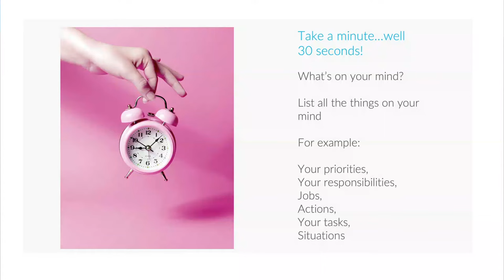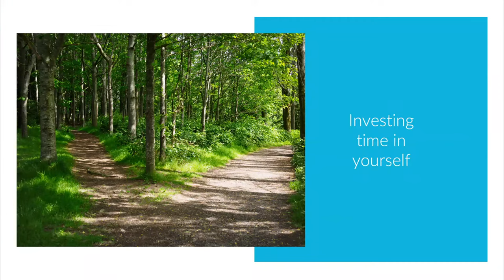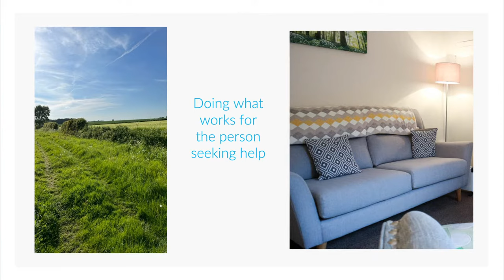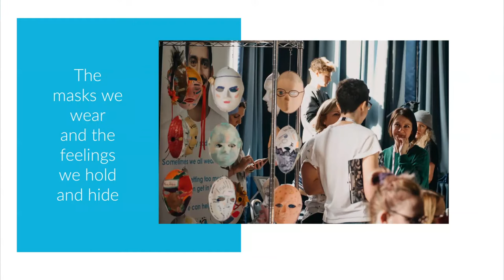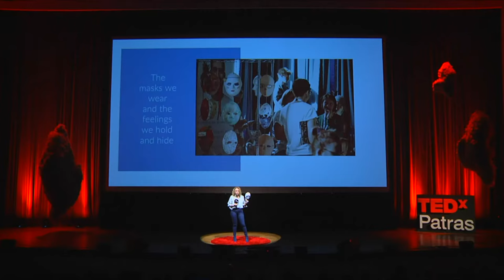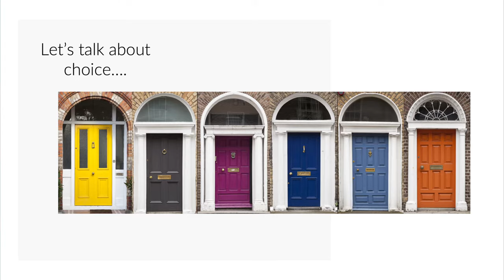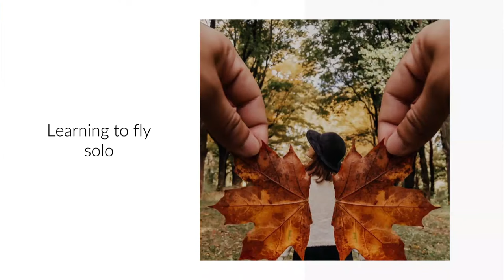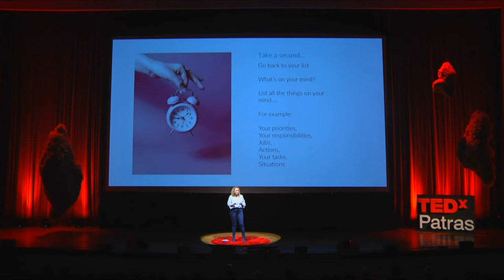What to expect from a therapy session | Alexis Powell-Howard | TEDxPatras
How does engaging in a powerful therapeutic relationship make all the difference in facilitating your metamorphic process for self-awareness and growth?

Alexis Powell-Howard talks about modern living priorities. Mental and emotional health and well-being are more essential than ever before to enable growth and development. However, engaging in effective personal awareness and development can be hard, especially when trying to undertake the process alone or without professional help and support. Alexis Powell-Howard is the Managing Director at Fortis Therapy & Training, the Mental Health Consultancy of the Year 2022 and a multi-award-winning therapeutic and emotional wellbeing service working to deliver the gold standard in the mental health services sector. An experienced leader and manager, a BACP accredited and experienced psychotherapist, systemic practitioner, supervisor, trainer, mediator, and coach, passionate about therapeutic approaches and how effective they can be to help individuals, organizations and schools to move through difficult times. Alexis is also a TEDx and professional speaker, award-winner, regular on BBC Radio, and a contributing expert and host of live webinars, seminars, conferences, and hosts the Keeping the Peace podcast for Oscar Kilo, the National Police Wellbeing Service in the UK. This talk was given at a TEDx event using the TED conference format but independently organized by a local community.